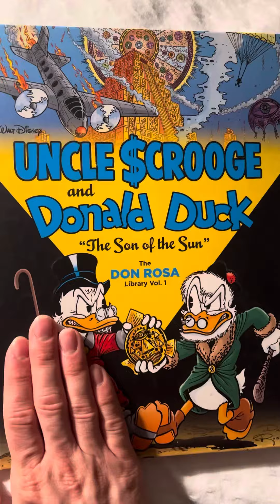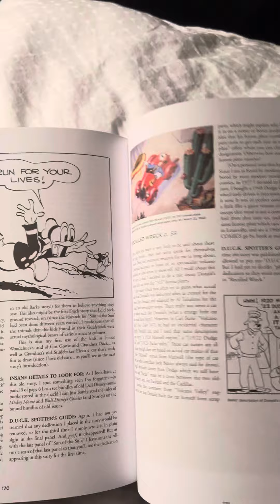Don Rosa the Gigachad Duck Comic Artist